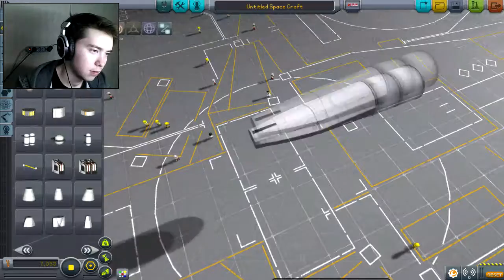Star Wars Space Program | Ksp #12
НУ ВСЕ ЖЕ ЛЮБЯТ STAR WARS.

Музыка в конце видео :
Netsky - Let's Leave Tomorrow (Feat Bev Lee Harling)